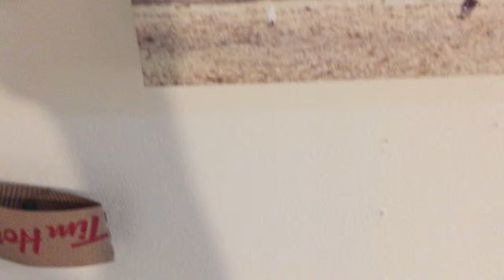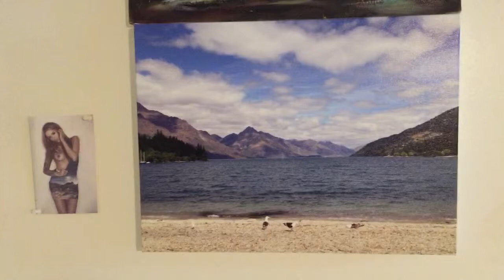Society 6 Quality Canvas